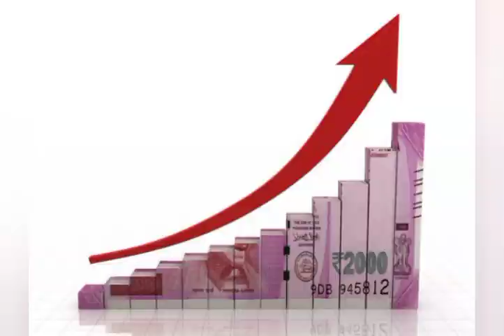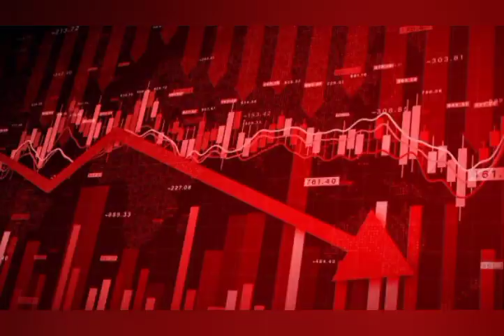silver सिल्वर,Trading मे loss क्यों होता हे?,mcx,stock market,29 March 2023,નુકસાન કેમ,100,5% to 10%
silver bullish,
silver bearish,

silver Analysis,
Silver future,
silver chart,